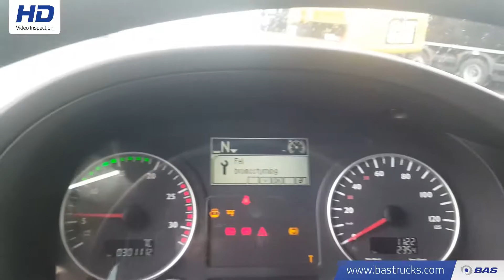70100436 MAN TGX 26.440 XXL